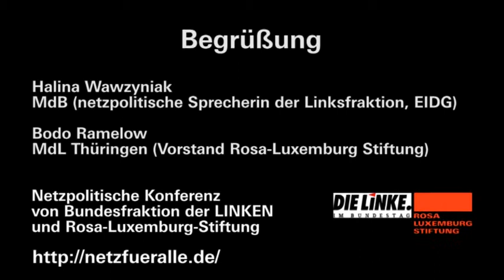«Netz für alle»: Begrüßung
Halina Wawzyniak, MdB (netzpolitische Sprecherin der Linksfraktion, EIDG) und Bodo Ramelow, MdL Thüringen (Vorstand Rosa-Luxemburg-Stiftung) eröffnen die netzpolitische Konferenz von Bundesfraktion der LINKEN und Rosa-Luxemburg-Stiftung am 3.9. in Berlin